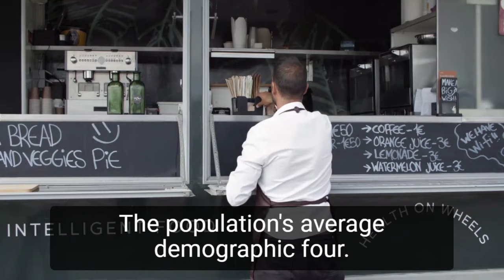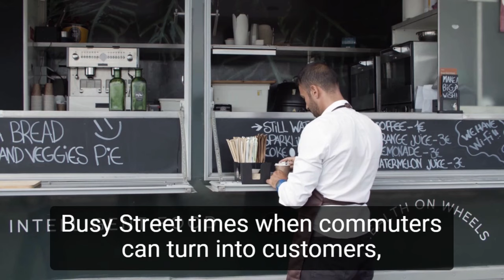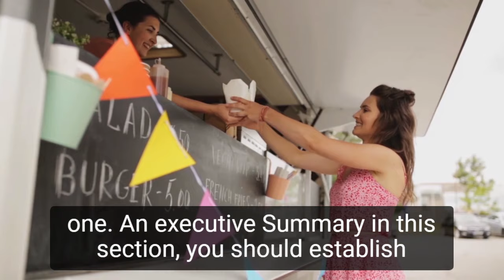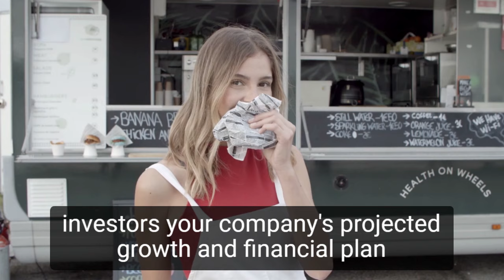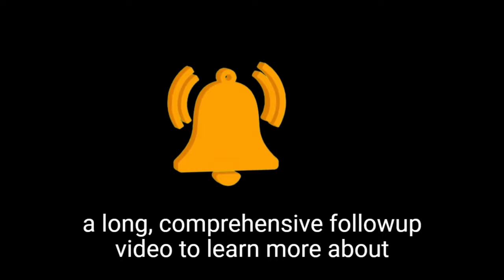How to Start a Food Truck Business in 2021 With No Money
In this video, you will learn how to start a food truck business in 2021 with no money. Let's take a closer look at what goes into starting a food truck business and how we can make yours profitable before you start one.

A food truck startup costs between $50,000 and $150,000 on average. Depending on legal fees, customization, state, and niche, a food truck owner may pay as little as $10,000 or as much as $250,000 for their business. Several factors can have an impact on your overall cost.

Before you commit to launching a food truck, make sure your concept will stand out in the market.